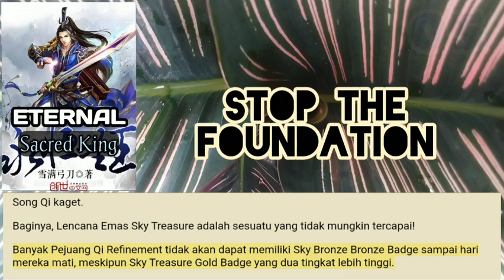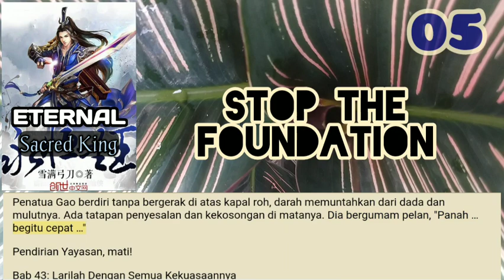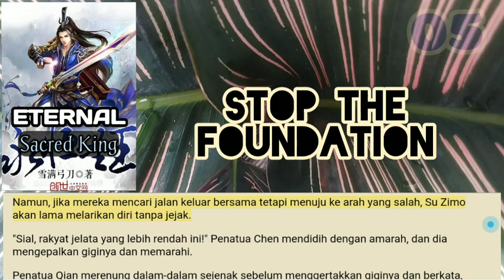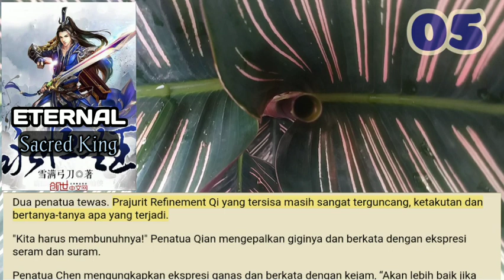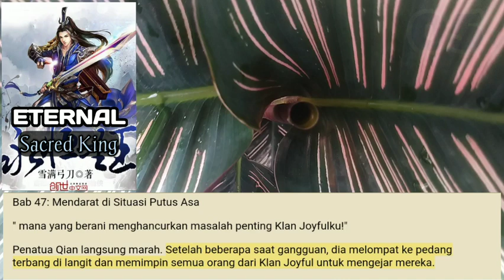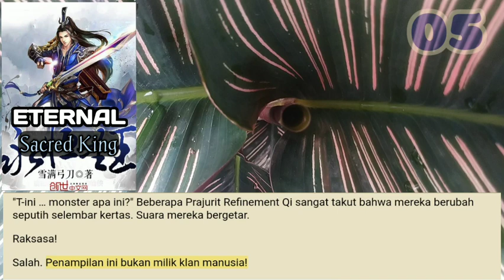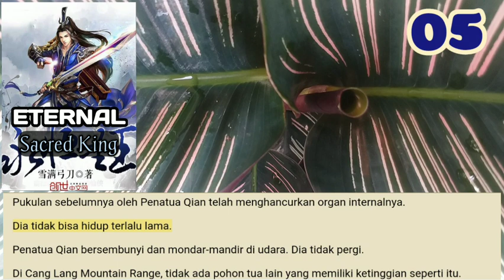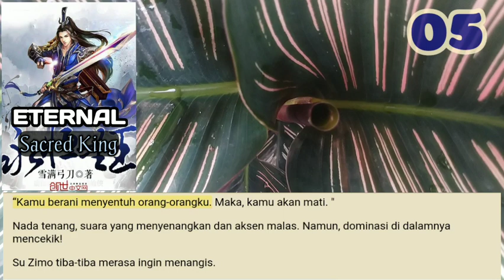Stop the Foundation, ESK season 5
Su Zimo baru saja menutup matanya dan tidur selama setengah bulan terakhir.
Selain pertempuran sengit di ibukota, Su Zimo benar-benar kelelahan. Meskipun Su Zimo memiliki esensi yang disegel di dalam tubuhnya oleh Buah Api Scarlet, itu tidak membantu karena ia secara mental terkuras.
Pertempuran berikutnya adalah ujian nyata baginya.

storian gallery